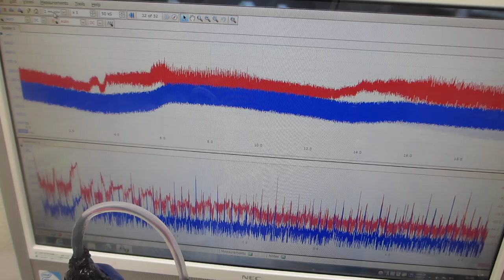超音波発振（スイープ発振、パルス発振）システムを利用した実験動画（超音波システム研究所）